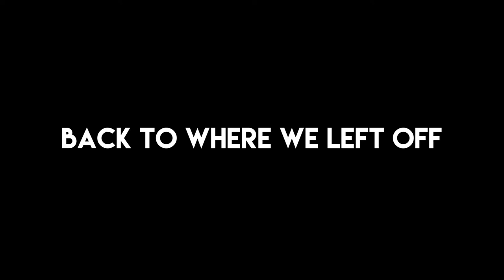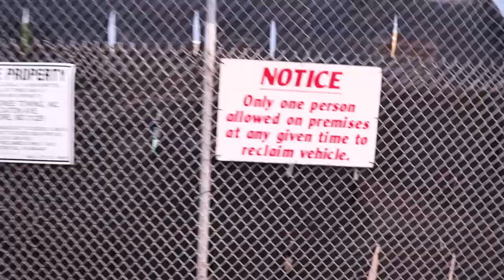OUR CARS GOT TOWED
My experience being on set for Henry Newby’s music video for his new single “Anything”. Check it out here buy it listen to it and show your support!

It was a little more stressful than I had planned with our cars getting towed but I’m glad I was able to be a part of this =) Can’t wait to see what Henry does next!

Don’t forget to always count your blessings =)